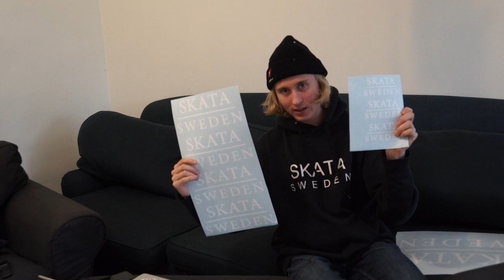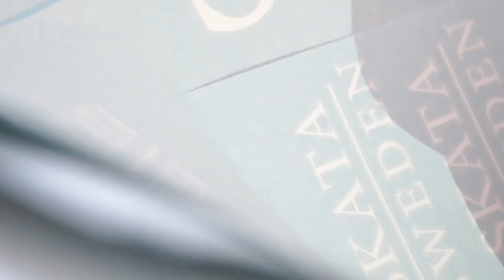Tjenare folket :)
Det var länge sen sist. Erik har skadat sig, oscar bygger hus och elis bor i sthlm. Håll koll på Eriks instagram för att få reda på när nästa video kommer